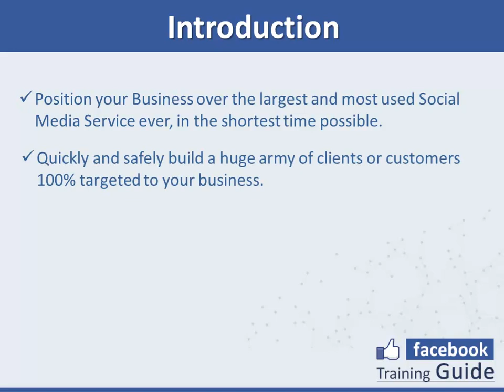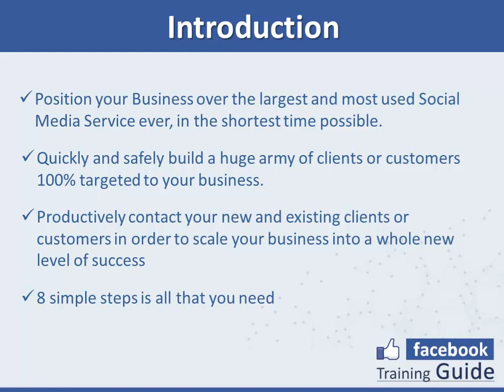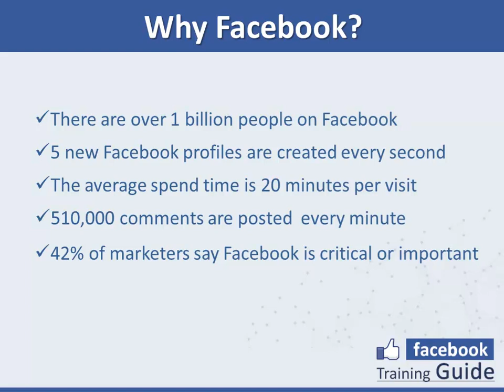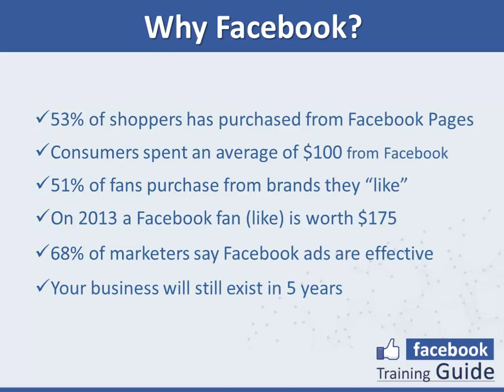Facebook Marketing Made Easy 1 by Your-SocialMedia.Pro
Are you ready to get the most out of the greatest Social Online Platform ever? ...

Who else wants to position your offline or online business into a whole new level of Success dominating the latest and most effective Facebook Marketing techniques that take just minutes to apply?

... this step-by-step Facebook Training System is going to take you by the hand and show you how to safely skyrocket your Business's online presence in the shortest time ever.